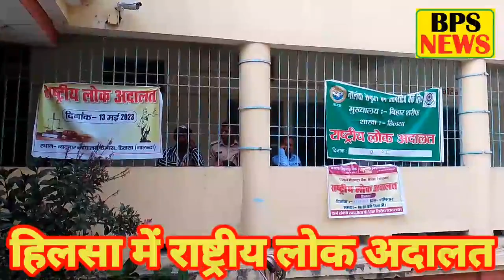हिलसा में राष्ट्रीय लोक अदालत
हिलसा व्यवहार न्यायालय में राष्ट्रीय लोक अदालत का हुआ आयोजन,निष्पादन को बनाए गए  सात न्यायिक बेंच

शनिवार को हिलसा व्यवहार न्यायालय मे राष्ट्रीय लोक अदालत का आयोजन किया गया जहां समझौता योग्य मामलों के निष्पादन के लिए सात न्यायिक बेंच  का गठन किया गया है। अनुमंडलीय लोक सेवा प्राधिकार के अध्यक्ष सह प्रथम अपर जिला सत्र न्यायाधीश अजीत कुमार सिंह एवं सचिव जयश्री कुमारी ने बताया कि जिला विधिक सेवा प्राधिकार के अध्यक्ष हसमुद्दीन अंसारी एवं सचिव रचना अग्रवाल के निर्देश के आलोक में सात न्यायिक बेंच का गठन किया गया है। प्रथम बेंच में एसीजीएम थर्ड दिलीप कुमार राय, द्वितीय बेंच में एसडीजीएम जयश्री कुमारी, तृतीय बेंच में जेएम फस्ट मुस्तफा शाही चतुर्थ बेंच में जेएम सेकंड नंदिता कुमारी , पंचम बेंच में जेएम थर्ड मनीष राय, षष्टम बेंच में जेएम फोर निलेश भारद्वाज एवं सप्तम बेंच में सुधांशु शेखर नेतृत्व किया जहां विभिन्न बैंकों एवं अन्य मामले का निष्पादन किया गया